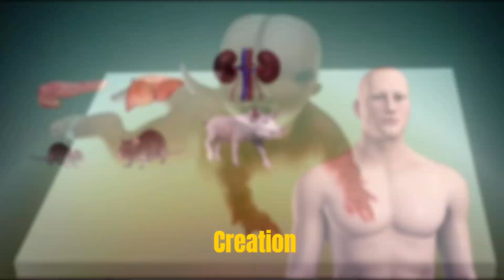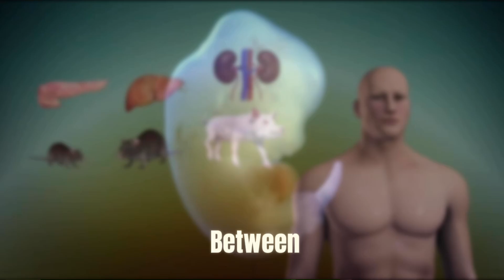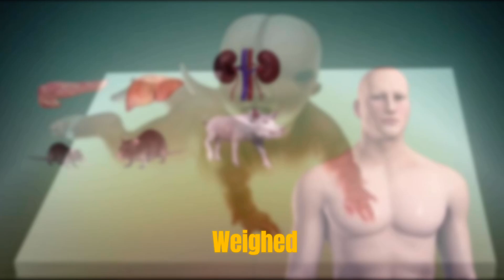Human-Animal Hybrids : Japan's Controversial Genetic Experiments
Japan's Shocking Human-Animal Hybrids: The Future of Science?

The Hybrid Revolution: Japan's Breakthrough in Human-Animal Genetics

Japan Creates Human-Animal Hybrids: The Ethics and Implications

The Blurred Lines Between Humans and Animals: Japan's Hybrid Research

Japan's Human-Animal Hybrid Creatures: Fact or Fiction?

The Science Behind Japan's Human-Animal Hybrids: A Deep Dive

Human-Animal Hybrids in Japan: The Potential and the Concerns

Japan's Hybrid Humans: The Next Step in Evolution or a Step Too Far?

Uncovering the Truth About Japan's Human-Animal Hybrids

- Human-animal hybrids
- Japan
- Genetic experiments
- Science
- Ethics
- Implications
- Hybrid research
- Genetic engineering

The Potential Medical Applications of Japan's Human-Animal Hybrids

The Ethical Debate Surrounding Japan's Human-Animal Hybrid Research

The Scientific Process Behind Creating Human-Animal Hybrids in Japan

The Future of Human-Animal Hybrids: How Japan's Research Will Change the World

hybrid animals
human animal hybrids
real hybrid animals
cool hybrid animals
hybrid animals real
funny hybrid animals
hybrid
animal hybrids
hybrid animals videos
hybrid animals that are real
human animal hybrid
animals
human hybrid
real animal hybrids
human chimpanzee hybrid
animal hybrid
hybrid animals list
hybrid animals created by scientists
rare animals
animal
japan human animal hybrids
human animal hybrids you won't believe exist by japan